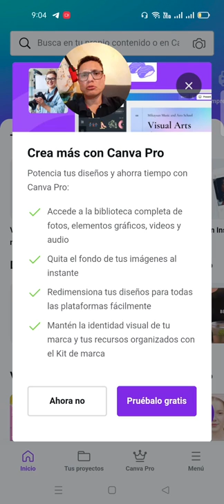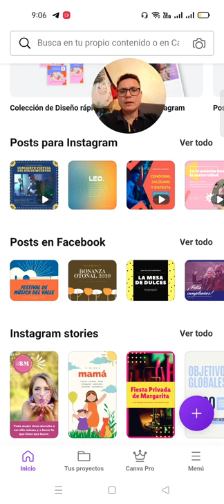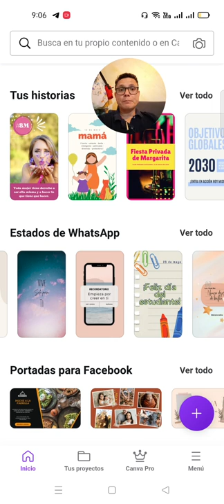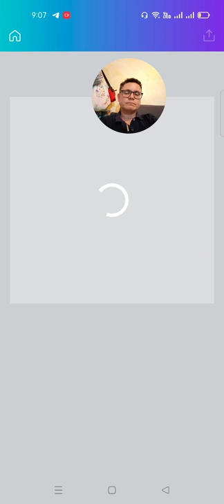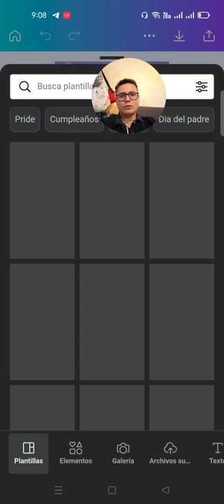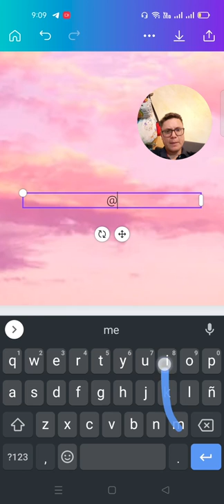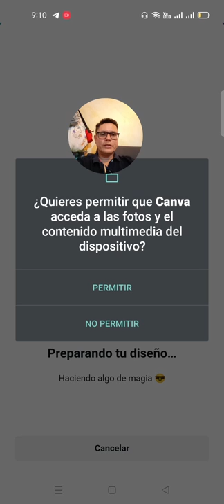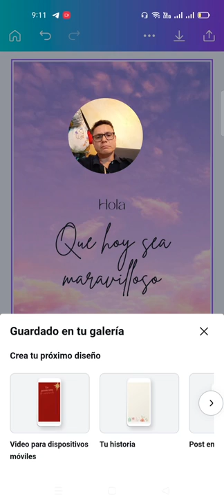Como hacer estados de WhatsApp o historias de Instagram con Canva gratis y rápido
Esta es la forma fácil y rápida de hacer estados de WhatsApp con Canva para los emprendedores de una manera muy rápida. Son cientos de plantillas gratis esperándote para hacer dichos estados, también sirve para las historias de Instagram.
Como hacer estados de WhastApp.
Cómo hacer historias de Instagram.
Como hacer historias de Fabebook.
Como hacer historias de TikTok.
Todo lo anterior de manera gratuita con Canva.